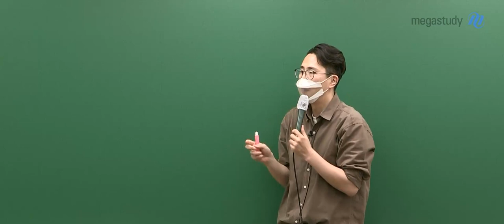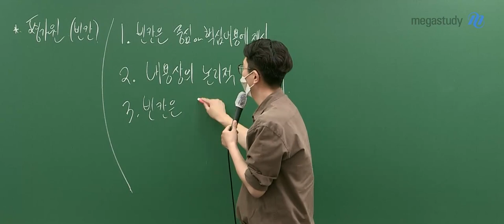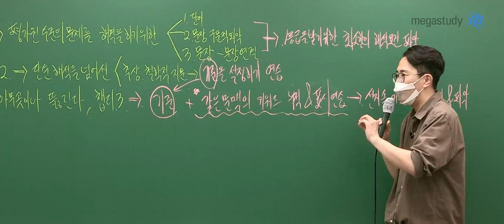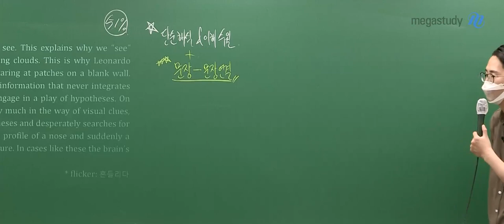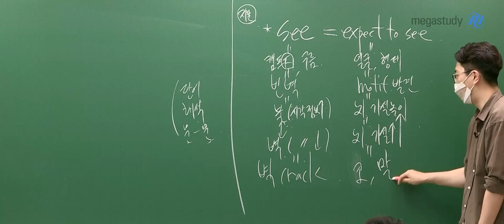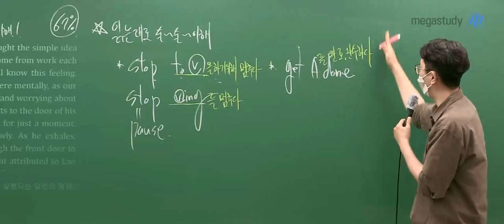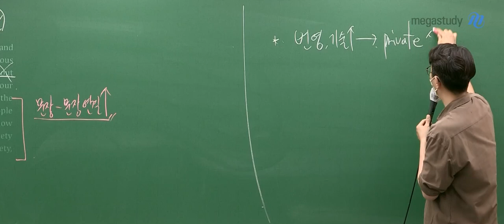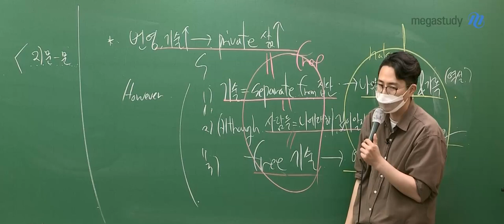[메가스터디] 영어 김지영쌤 - 2023 NEW V 빈칸 OT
메가스터디 영어 김지영 선생님의 2023 NEW V 빈칸 OT 영상입니다.